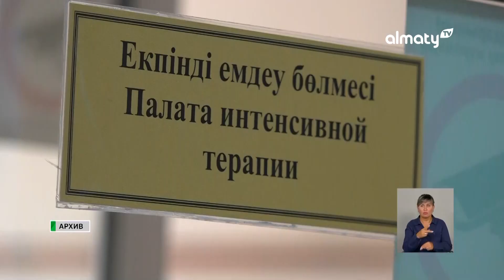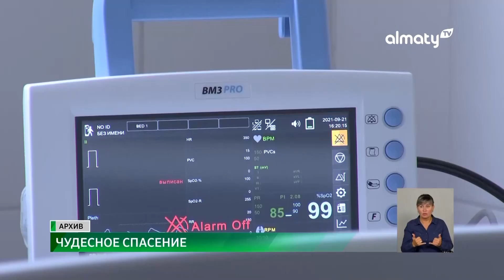Опасный диагноз беременных: алматинские врачи провели операцию и спасли роженицу